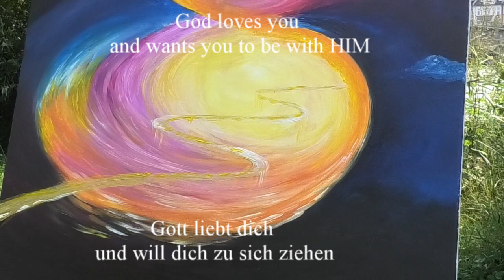Path of renewal, prophetic Art, Christian Art, Weg der Erneuerung, prophetisches Malen, Meaningful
While a worshipsession outside in our city I painted. This painting has a narrow, golden path in the midlle (Jesus is the way, the truth and the life). The structure around it, is like a DNA and has also a suction effect. So as if God wants to pull us into HIS presence. From the dark into the light. In his presence. A Path of renewal.

Während einer Lobpreissession am Main habe ich gemalt. Dabei ist ein Bild entstanden mit einem schmalen leuchtenden goldenen Weg in der Mitte. (Jesus ist der Weg, die Wahrheit und das Leben). Die Struktur drumherum gleicht einer DNA, und ist gleichzeitig ein Sog. So als würde symbolisch Gott uns in seine Gegenwart (DNA) ziehen. Vom Dunkel ins Licht in seine Gegenwart. Ein Pfad der Erneuerung. Da ER uns erneuert.